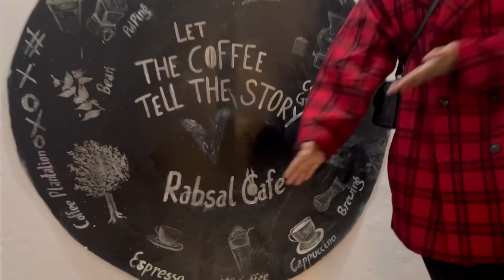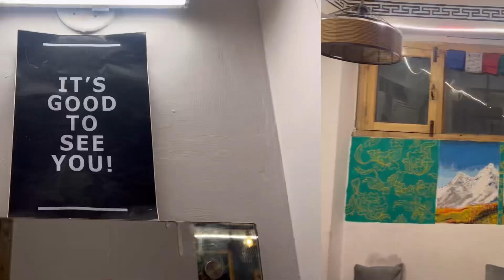EVENING AT LEH MARKET ✨|| LEH LADAKH || 📍RABSAL CAFE || EXPLORE WITH ME